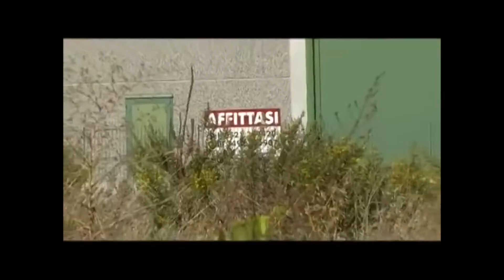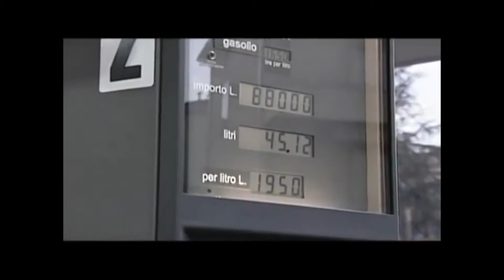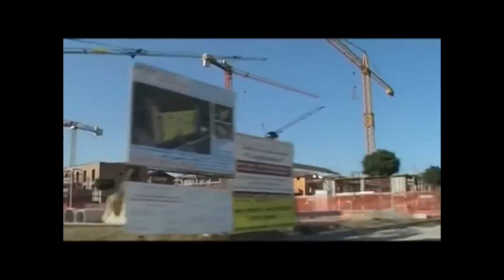Luca Mercalli - Il suolo minacciato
Riflessioni di Luca Mercalli
sul problema del consumo di suolo in Italia
con un accenno all'esempio virtuoso francese.
Video tratto dal documentario "Il suolo minacciato"
a cura di WWF Parma e Legambiente Parma.
Consigliamo  comunque la visione del documentario integrale.
Buona visione!